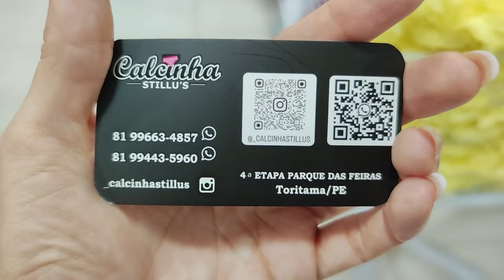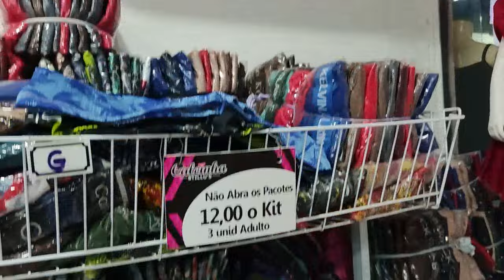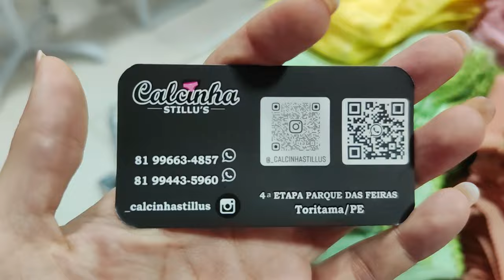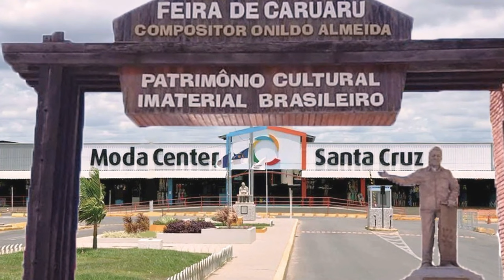PARQUE DAS FEIRAS DE TORITAMA PE, ESSE É O MAIOR FABRICANTE DE CALCINHAS MUITO BARATO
Olá amores, sejam bem vindos. Pra quem não me conhece me chamo Iral e pesquei Calcinhas, cuecas direto de fábrica, e acessórios de cabelo. Espero que gostem. Obrigada a cada um de vocês !!

Fale com o Fabricante Calcinha Stillu`s Diretamente pelo Link do Whatsap